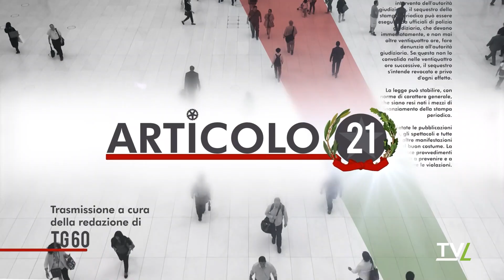Articolo21 - Istruzioni di voto con l'Avvocato Massimo Chiossi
A cura della redazione di TG60.